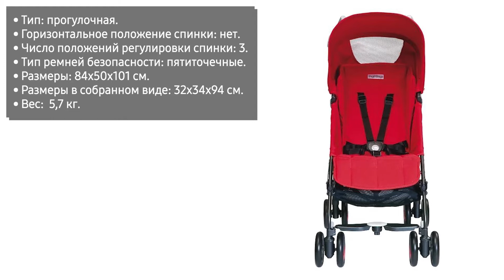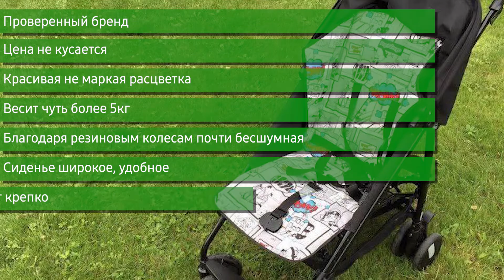Прогулочная коляска-трость Peg Perego Pliko Mini